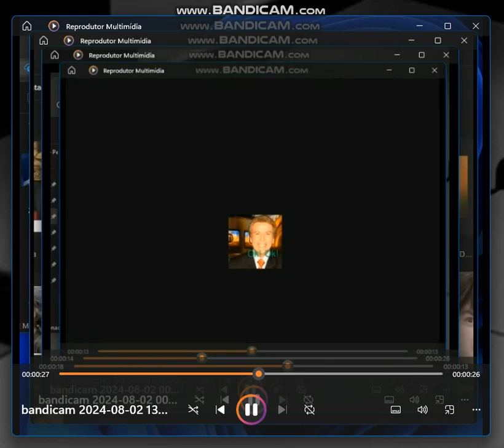Nelson rubens ok ok! 4?